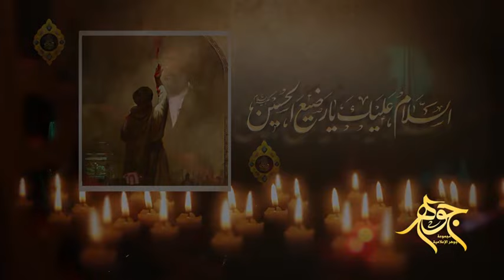الرضيع الذي بيده مفاتيح السماء (الحلقة الثانية) عبدالله الرضيع رمز الاجيال.. السيد هادي المدرسي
محاضرات السيد هادي المدرسي